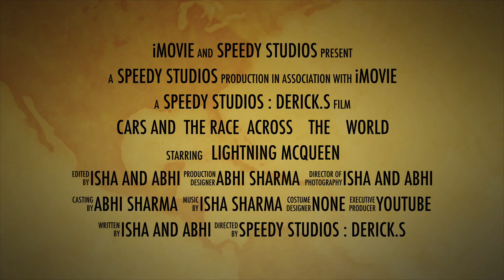Cars AND THE Race Across The World trailer, special back to school season